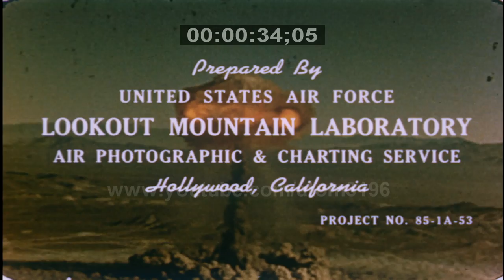HD A Photographic Study of Blast & Thermal 24P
16mm film to HD 1920*1080
film title "A Photographic Study of Blast & Thermal "
released by DOE
some treasure technology photography  about atomic bomb
i spent over 2000USD to re-scan them,take them to movie company